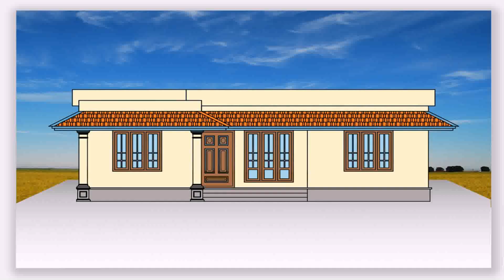1300 Sq Ft House Plans Kerala